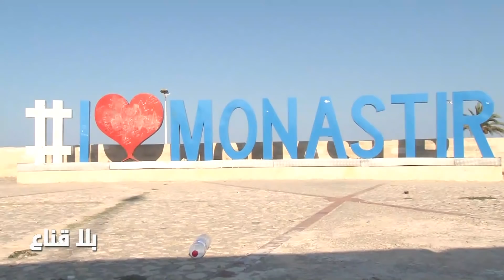bila kinaa|راكب شقف وشايخ في مخي طالع للامبيدوزا..شاب ينتظر ساعة الصفر لركوب البحر نحو إيطاليا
ساعة الصفر لركوب البحر نحو إيطاليا